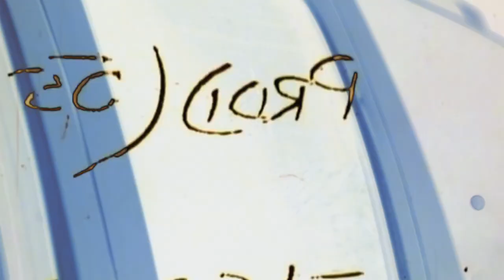Mook - B.A.N Directed By ChiMarley Visuals